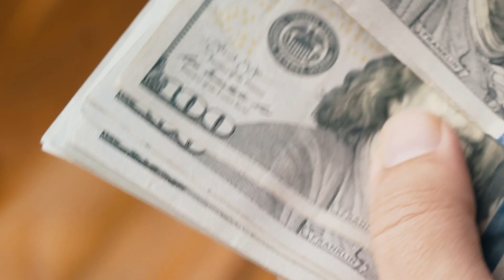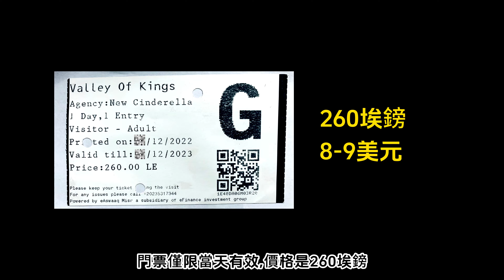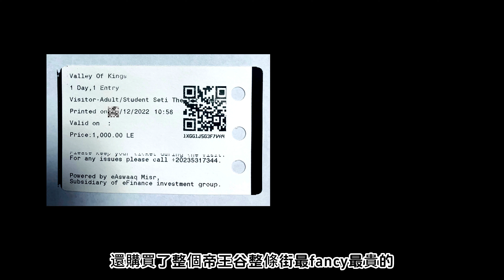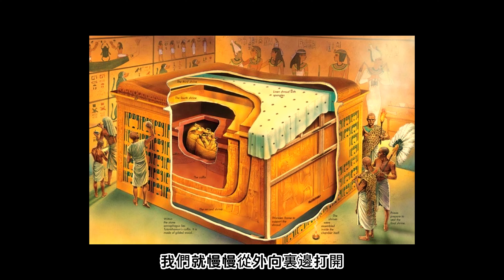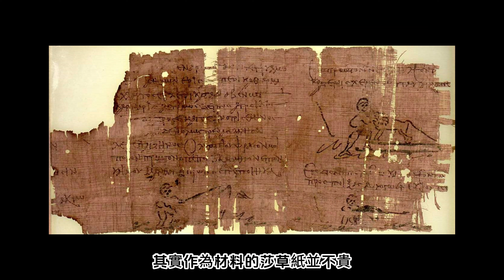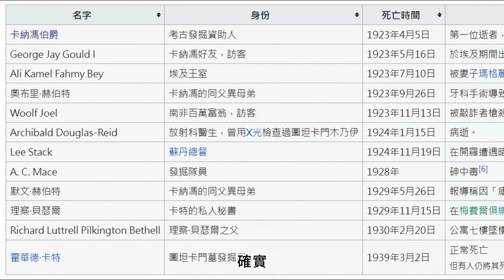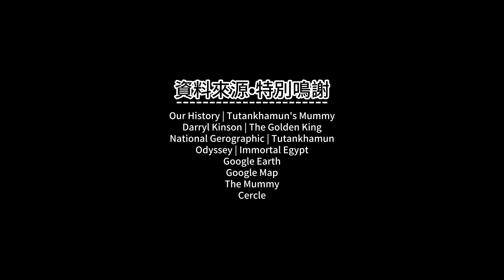上墳之旅！😱 Valley of the Kings【埃及探墓旅行】20分鐘帶妳瞭解傳說中神秘的【帝王谷】！！埃及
00:00:00 古埃及最神聖の地方!
00:01:30 帝王谷旅遊攻略
00:02:50 古埃及人對死亡的'終極看法'
00:06:20 圖坦卡門墓室內部公開
00:08:58 圖坦卡門棺槨&黃金面具
00:11:15 死亡之書/亡靈書
00:12:30 法老的詛咒
00:14:14 最fancy/最貴的古墓,內部大公開！
00:16:38 王後谷,古埃及最華美壯觀陵墓！
00:18:30 埃及武媚娘,史上第壹一位女法老！

【帝王谷】上墳之旅！3,000年前的古埃及,帝王谷探墓,木乃伊,寶藏,死亡之書,法老的詛咒！

1. The videos have no negative impact on the original works.
3. The videos are transformative in nature.
4. We use only the video footage and tiny pieces of audio component, only if it's necessary.